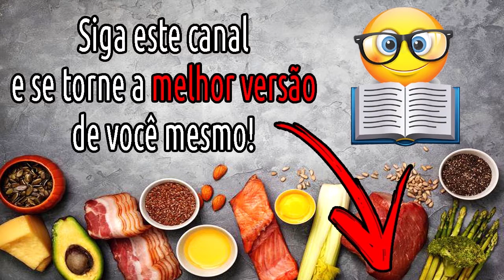dieta que te faz PASSAR FOME simplesmente NÃO FUNCIONA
É bastante comum algumas pessoas começarem a comer menos, diminuir quantidade de comida e passar um pouco de fome com o intuito de emagrecer, e muitas vezes isso pode até funcionar.

Porém o grande problema é que isso não é algo sustentável, porque mesmo que você consiga emagrecer passando fome, comendo menos, ninguém consegue passar fome pelo resto da vida, então uma hora nós vamos voltar a comer mais, talvez até comer mais do que se comia antes dessa dieta de fome, e provavelmente vamos acabar voltando para a estaca zero, engordando tudo que emagrecemos ou muitas vezes engordando até mais, o famoso efeito sanfona.